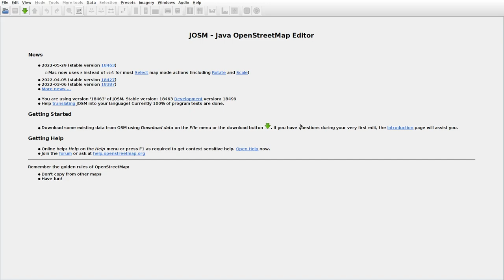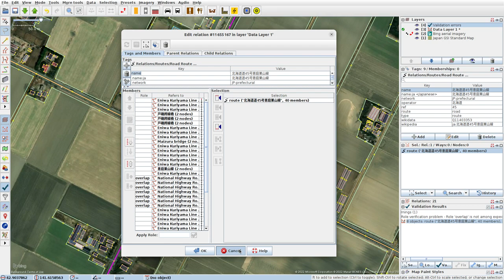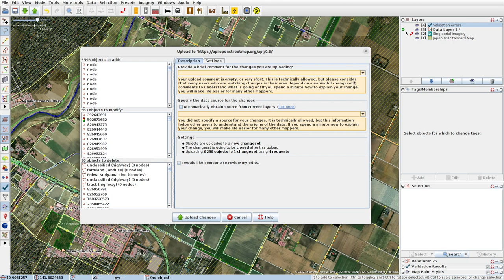JOSMrec1169 2022 06 24